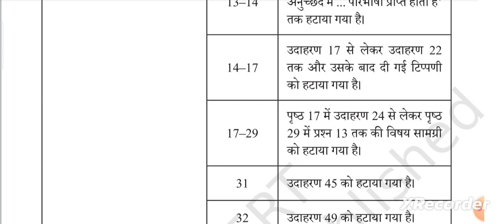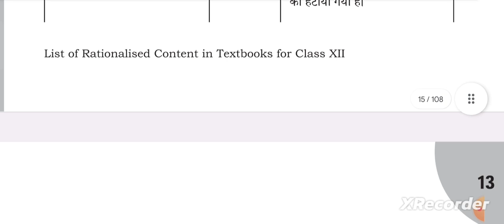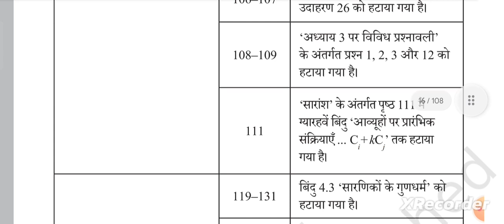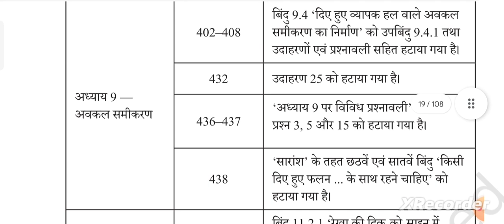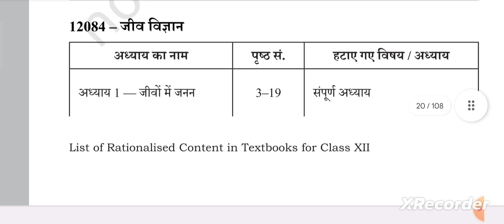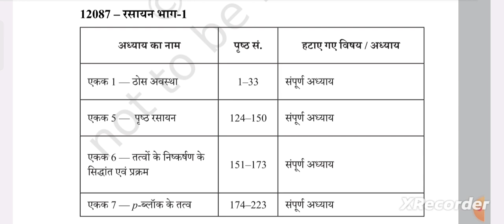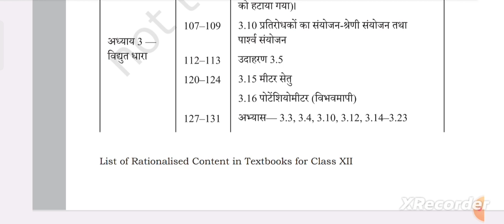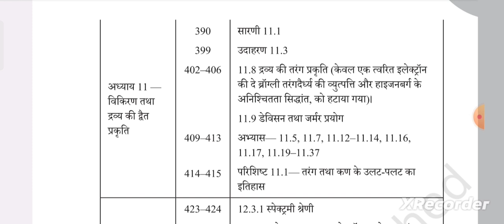CLASS 12//SYLLABUS 2024//SCIENCE FACULTY//MATHS//BIOLOGY//CHEMISTRY//PHYSICS @Sharda thanvi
CLASS 12//SYLLABUS 2024//SCIENCE FACULTY//MATHS//BIOLOGY//CHEMISTRY//PHYSICS